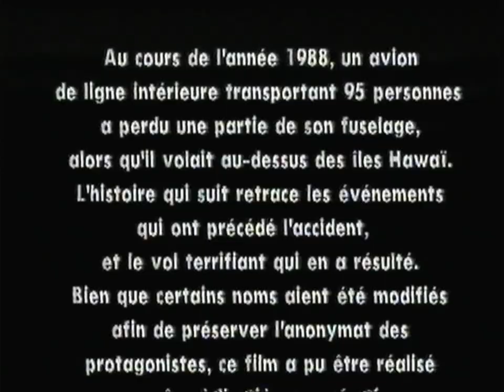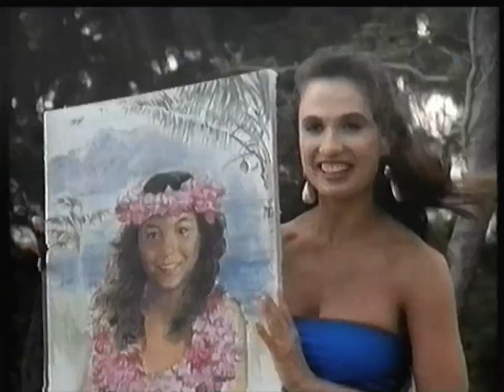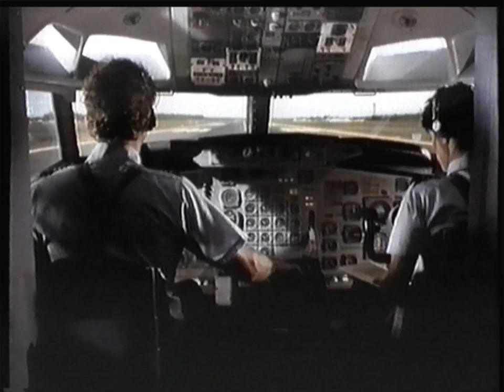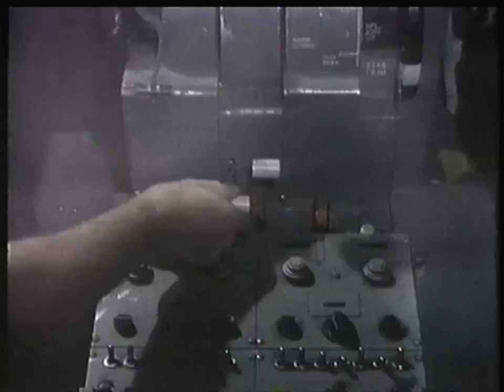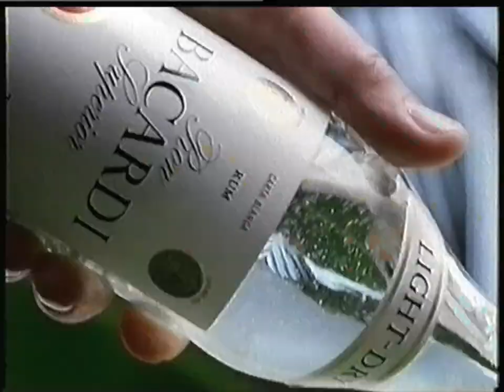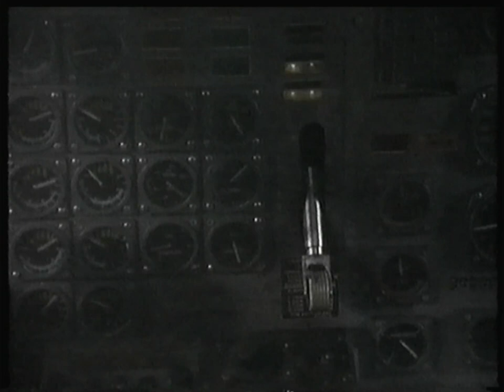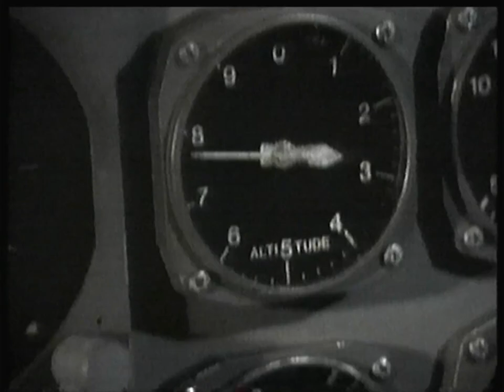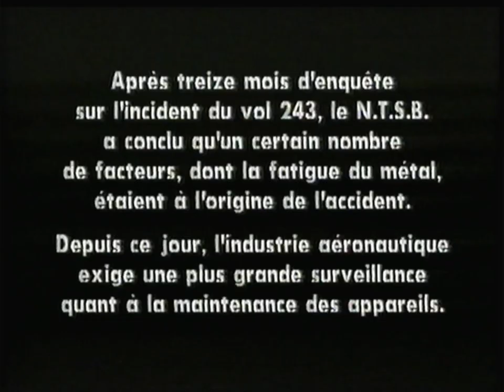Téléfilm "Etat d'urgence sur le vol 243" - 1990 - VF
** Tiré d'une histoire vraie ** En version haute qualité VHS et texte Francophone
Titre VO : Miracle Landing
Titre VO Alternatif : Panic in the Open Sky
Titre VF Alternatif : Panique en plein ciel
Synopsis : L'histoire s'inspire de l'incident survenu à bord du vol 243 Aloha Airlines le 28 avril 1988. Le Boeing 737-200 devait relier Hilo à Honolulu, dans l'archipel d'Hawaii. En vol, une décompression explosive se produit et provoque l'arrachage d'une partie du fuselage de l'appareil. Le pilote réussit à effectuer un atterrissage d'urgence à Kahului Airport, à Maui. Le bilan fait état d'une dizaine de blessés mais d'une seule perte humaine, l'hôtesse de l'air C. B. Lansing, aspirée lors de l'arrachage, à laquelle le téléfilm est dédié.